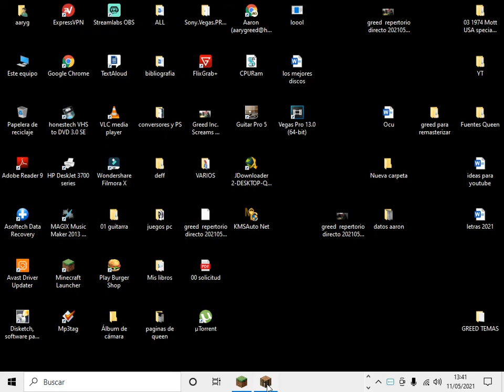Minecraft Construyendo Barceloneta en Minecraft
La Barceloneta de los buenos tiempos